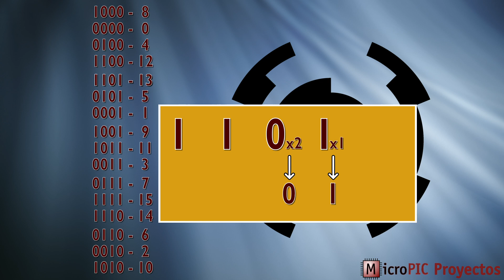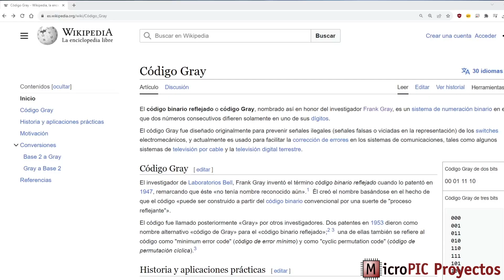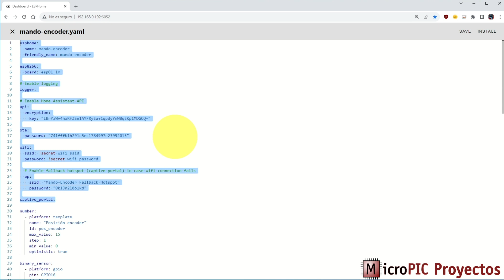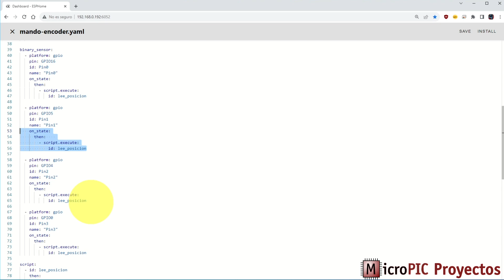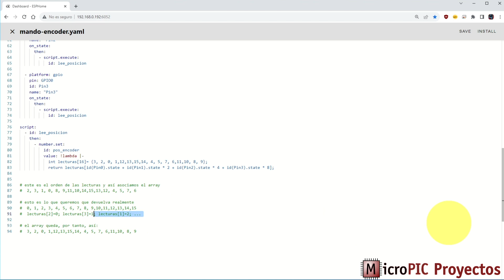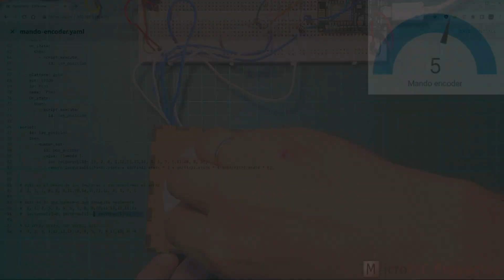Encoder con posición absoluta gracias a la codificación Gray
Mejoramos nuestro encoder rotativo añadiéndole codificación Gray, gracias a lo cual podremos tener posicionamiento absoluto.
La codificación Gray es una técnica genial que permite eliminar errores de lectura y es muy eficaz y sencilla.
No te pierdas la animación, en la que analizamos su funcionamiento paso a paso, haciendo una conversión de binario a decimal muy sencilla.

Algunas herramientas y referencias usadas en el vídeo:
- Encoder rotativo

Algunos vídeos que pueden ser de tu interés:
- Conecta un Vindriktning de Ikea a tu domótica: calidad del aire, temperatura y humedad, todo en uno

MARCAS DE TIEMPO:
0:00 Intro
0:46 Diferencias con encoder anterior
0:58 Funcionamiento (animación)
1:28 De binario a decimal
2:00 Descubre la magia
2:48 Esquema
3:08 Programa ESPHome
9:37 Prueba de funcionamient